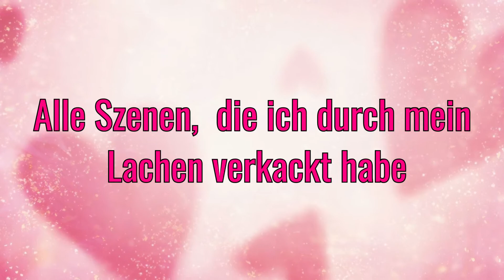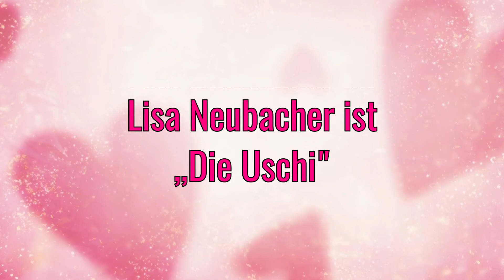OUTTAKES | Messer Gabel Herz Parodie | #1 Date | Messer Gable Scherz